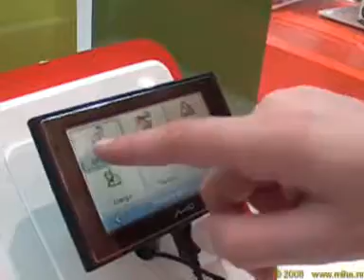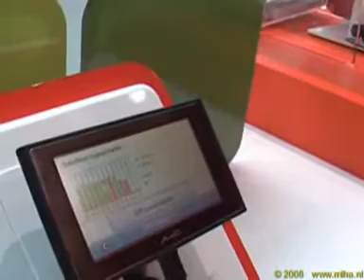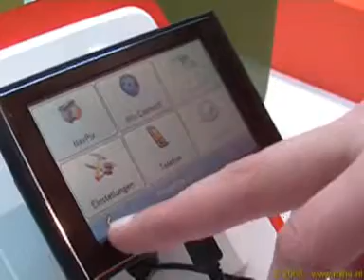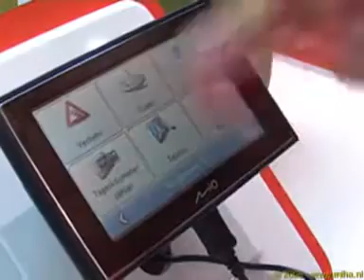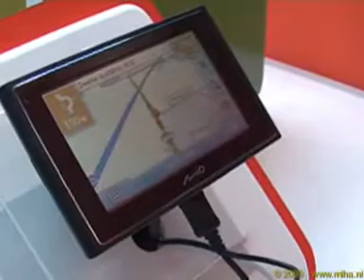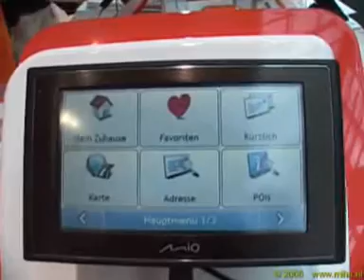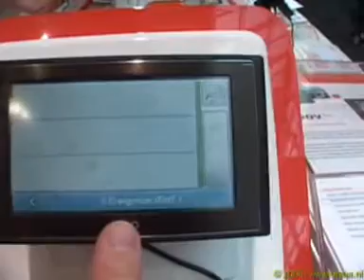Mio Moov, CeBit 2008 Hannover Germany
As being a Navman dealer we filmed the new Mio Moov generation. This shows the fast SiRF Instant Fix II GPS antenna, GPS within 5 seconds (this demo takes a few seconds more since we are in a hall, small view to air)